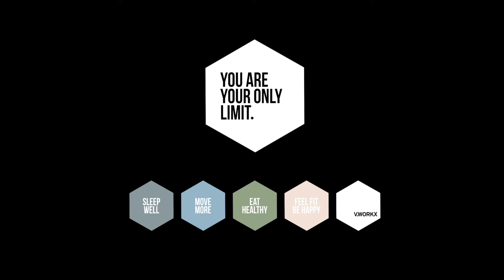V.WORKX home workout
IN THE SUMMERTIME!! HOME WORKOUT!